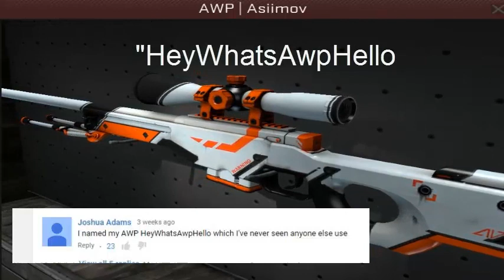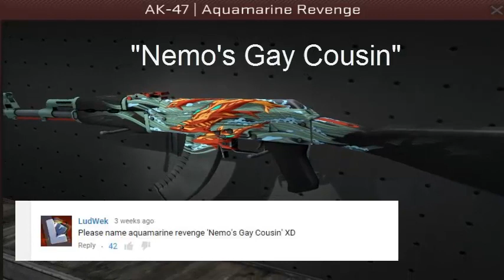CS GO Funny but Wrong Name Tags Mcskillet Inspired #2